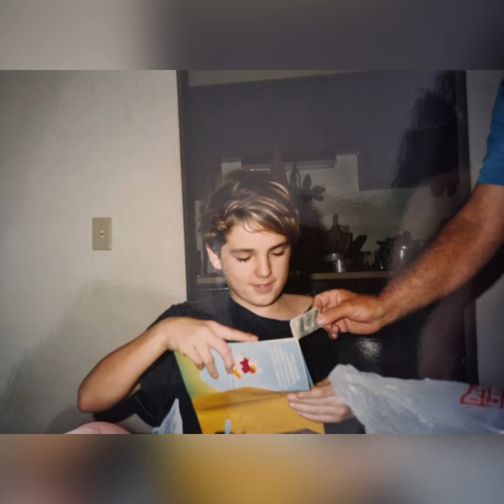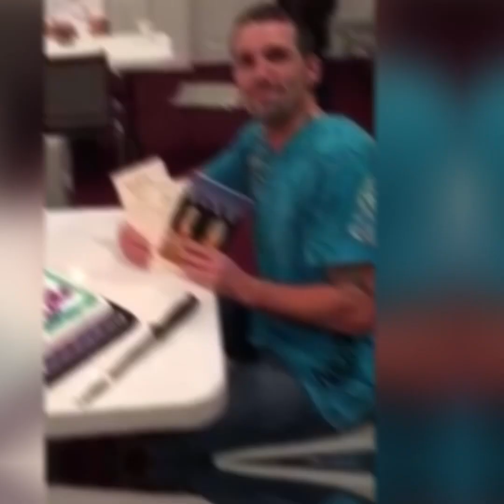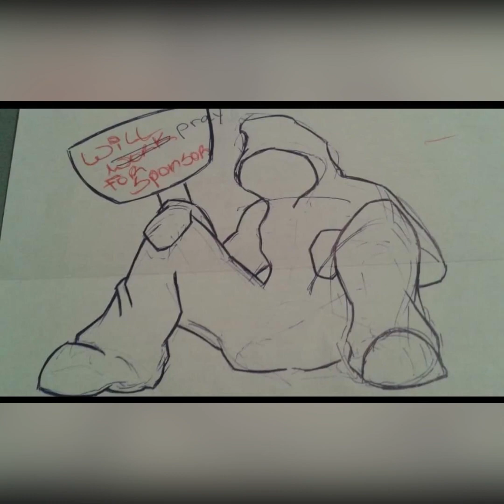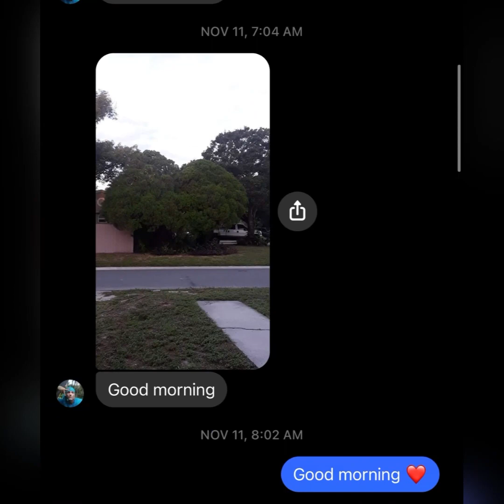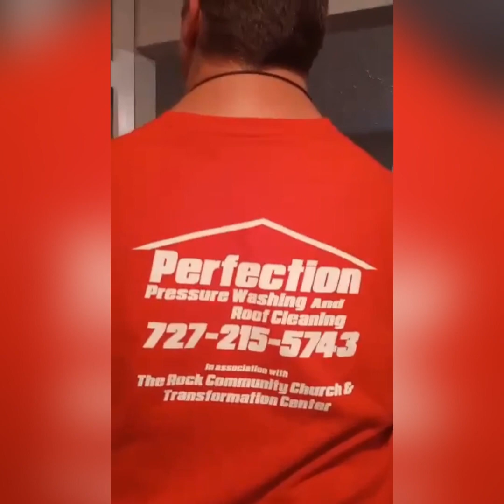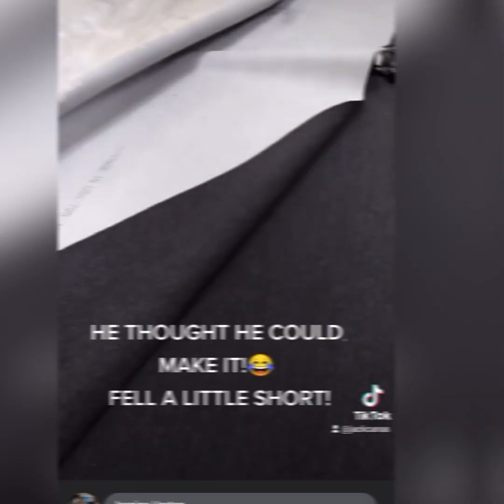Robert Tauscher Memorial video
Music
Godsmack: Under The Scars